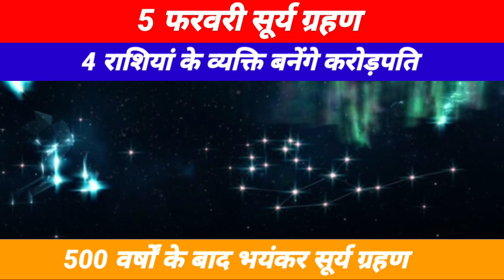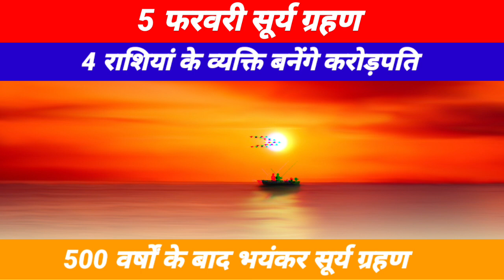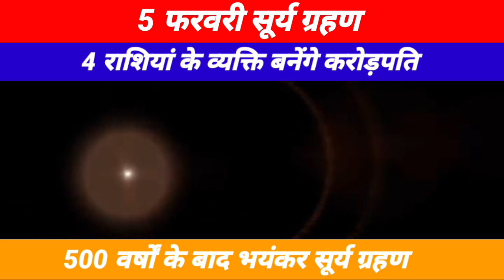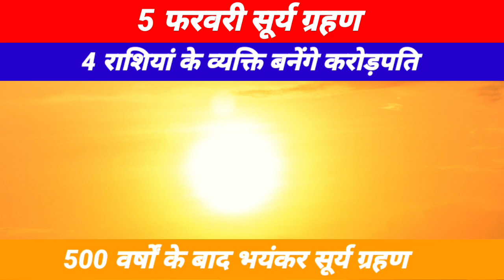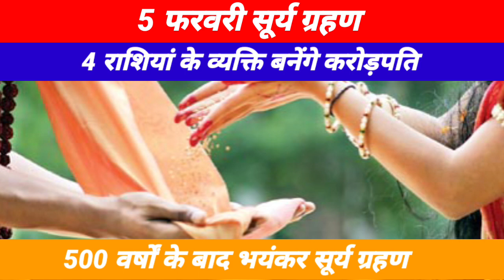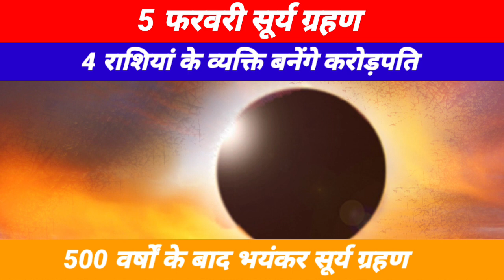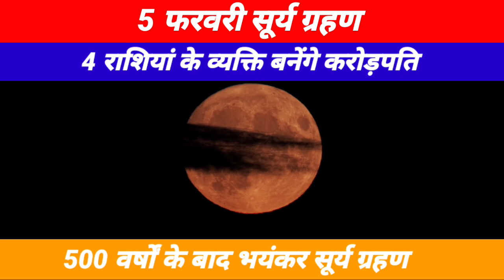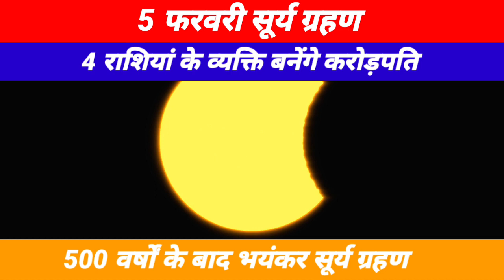सूर्य ग्रहण बहुत प्रभावशाली चार राशियां होगी करोड़पति, 2024 सूर्य ग्रहण बहुत चमत्कारी चार राशियों...